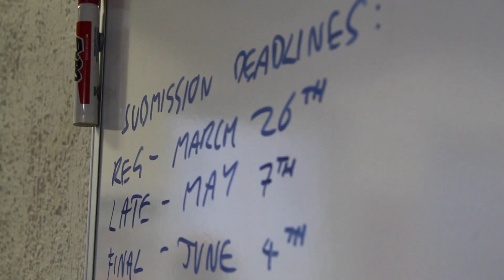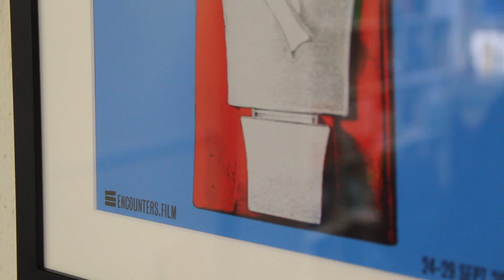Roxy : Visualiser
Visualiser is developed by an expert consortium with deep experience in the industry, community and region. The delivery is managed by Cognitive Paths, VID, Ujima & Babbasa.

Although there are jobs within the fast-growing creative/digital (CreaTech) industries, and both emerging and transferable talent able to join from Black and Asian communities, there is a gap in the recruitment process.